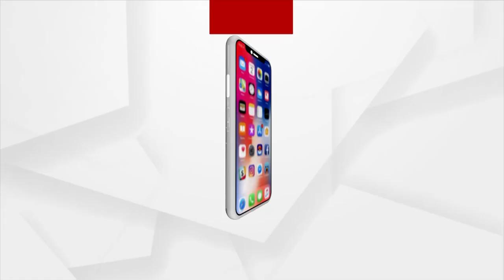Parliament Winter Session: Government Ready to Answer All Question Says PM Narendra Modi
While PM Narendra Modi Addressing  the media before the start of parliament winter session says Government is ready to answer all questions in the parliament.